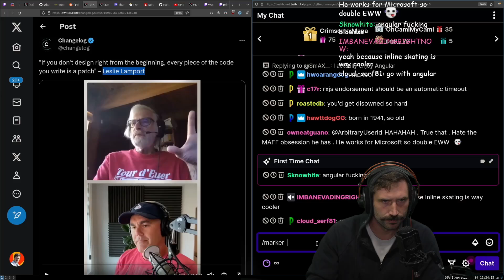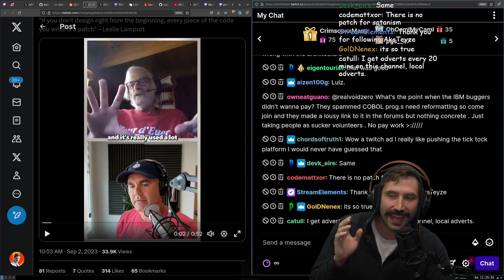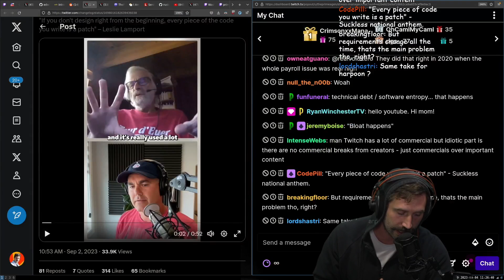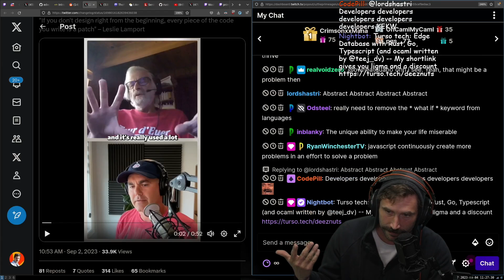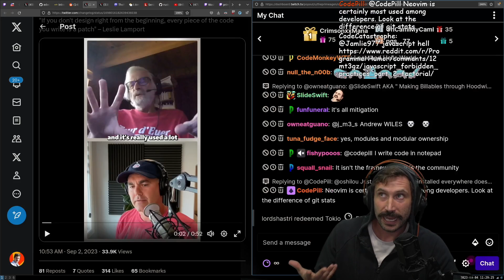Reality Of Software Engineering | Prime Reacts